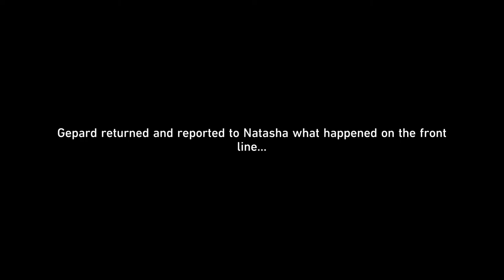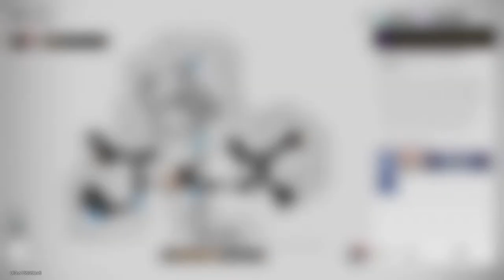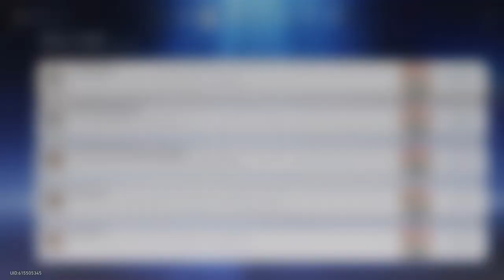Honkai: Star Rail #14 Imagine Learning to Play StarRail